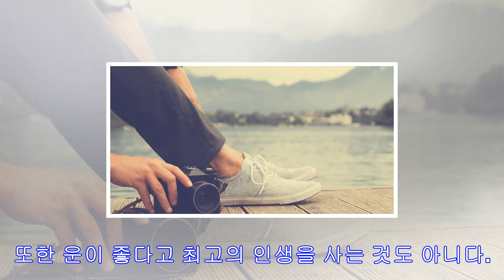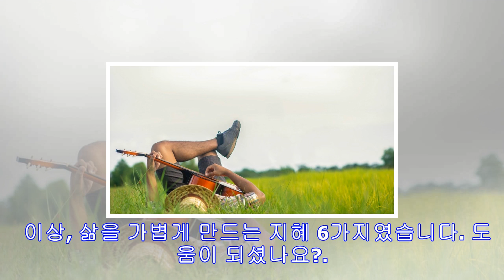삶을 가볍게 만드는 6가지 지혜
삶을 가볍게 만드는 6가지 지혜     그리스의 철학자 소크라테스는 아테네 시장에서 여러 가지 사치품을 늘어놓고 파는 모습을 보고 "세상엔 내게 필요치 않은 물건이 얼마나 많은지!"라고 한탄했다고 합니다. 또 일본의 마지막 막부인 도쿠가와 이에야스도 "인생은 짐을 지고 떠나는 여행과 같다. 그 길이 즐겁고 가벼우려면 무거운 짐을 버리는 법을 알아야 한다"는 말을 남겼습니다. 삶을 가볍게 만들기 위해서는 필요없는 것은 과감하게 버릴 줄 알아야 한다는 의미를 담고 있는 말입니다. 그래야 인생이라는 먼 길을 자유롭고 가볍게 갈 수 있기 ...